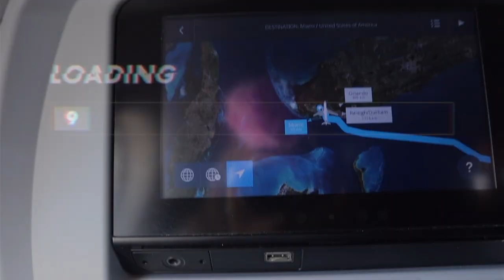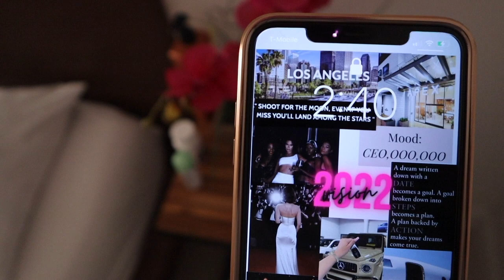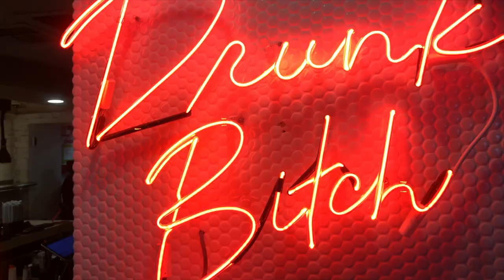Catching Flights to Miami! | Miami Vacay Vlog | Nikki Beach, Bacon B!tch + more | Evvey Monique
Heyy Babes
Welcome back and if your new welcome. Come on Vacation with me to Miami.
 - xoxo Syn